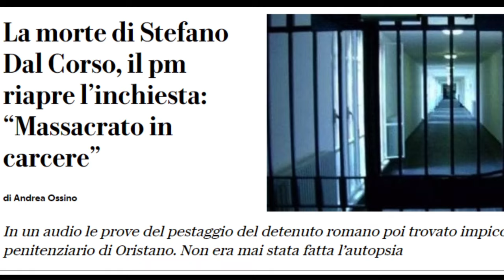Morte Dal Corso, al via le analisi sugli elementi prelevati dal corpo nell'autopsia.